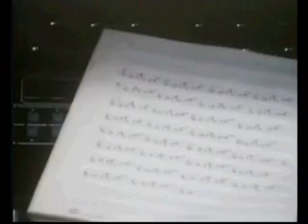Tony Banks- This is Love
"This is Love" was released as a single for the Tony Banks solo album 'The Fugitive'.  Features Tony Banks on vocals and on keyboards.